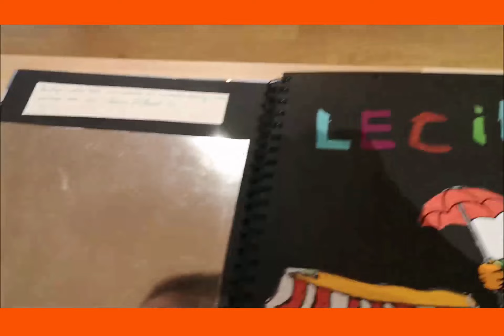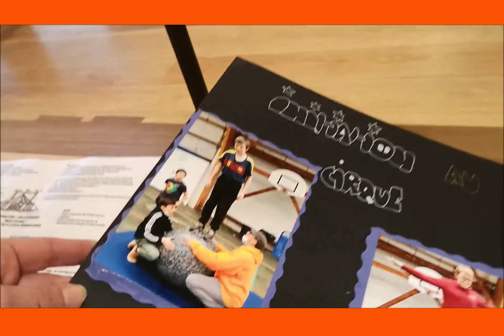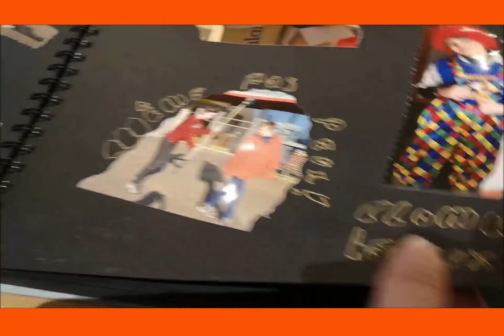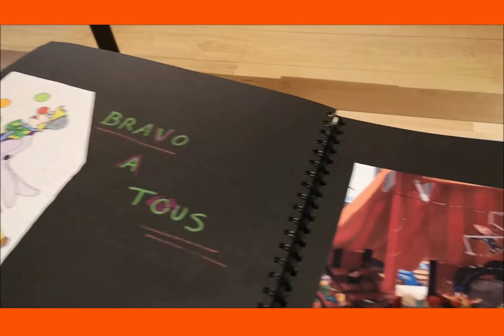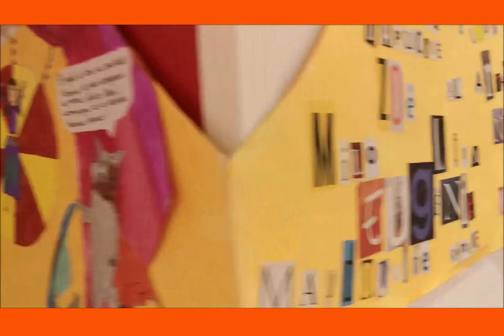Découvrez les œuvres des classes de cycle 3 pour le concours "Quel cirque !"